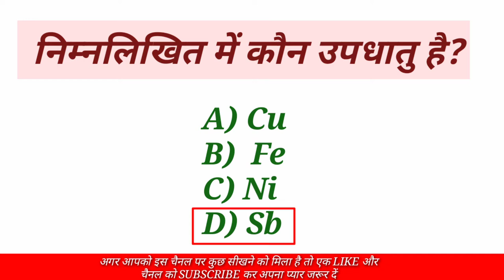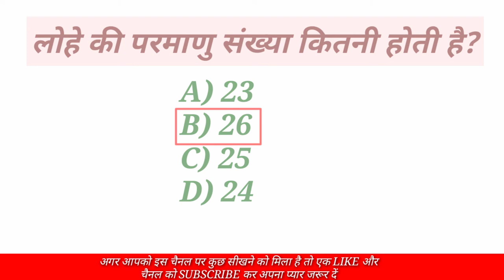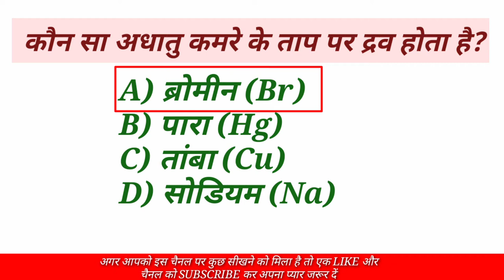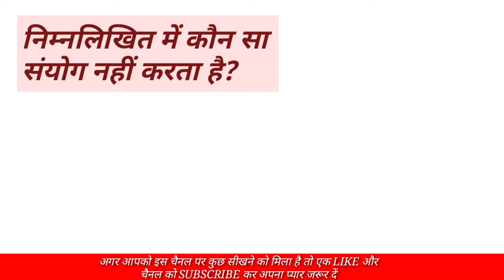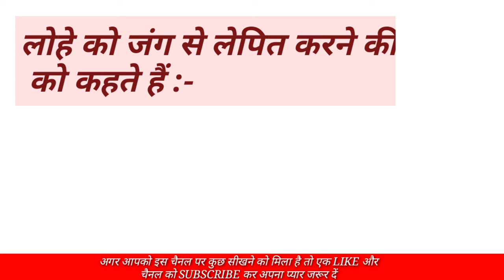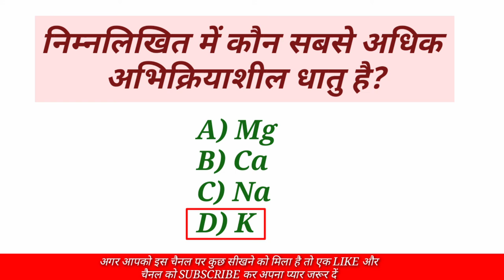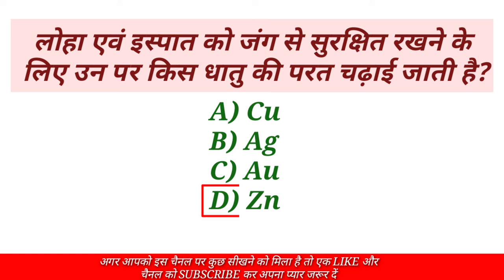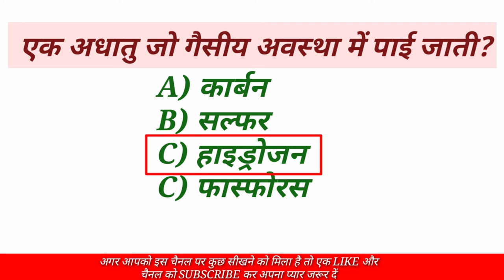Science important objective question 2020 class 10th Matric 2020 vvi objective question metal nonmet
हेलो दोस्तों स्वागत है आप सभी का अपने परिवार की T10 Study पर इस वीडियो में मैंने आप लोगों के लिए केमिस्ट्री का 1 चैप्टर मेटल एंड नॉन मेटल (धातु और अधातु ) से महत्वपूर्ण ऑब्जेक्टिव प्रश्नों को इंक्लूड किया है जो आपके एग्जाम में कुछ नंबर दिला सकती है इससे पहले मैंने पूरी आवर्त सारणी चैप्टर वाइज और उसका ऑब्जेक्टिव भी करवा दिया है आप उसे भी देख सकते हैं

math tips
science vvi objective
Science important objective question class 10th
Vvi question
Objective question
matric board paper 2020
matric objective class 10th
Model paper objective question 2020
Class 10th model paper 2020 ka solution